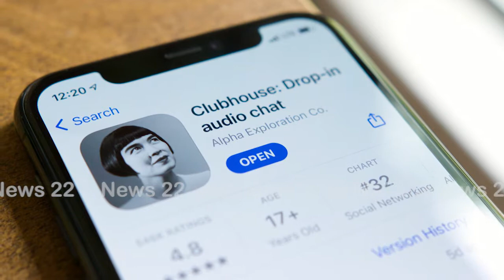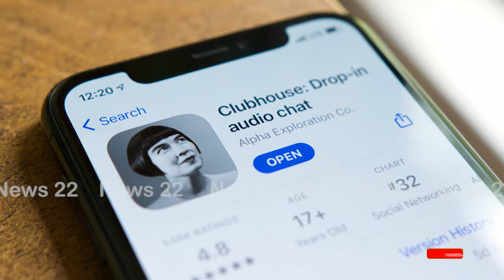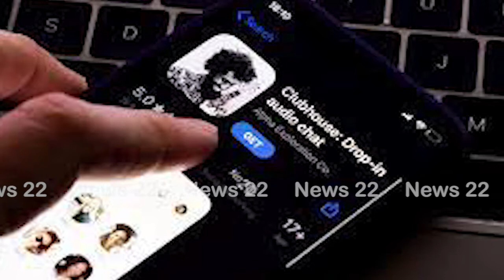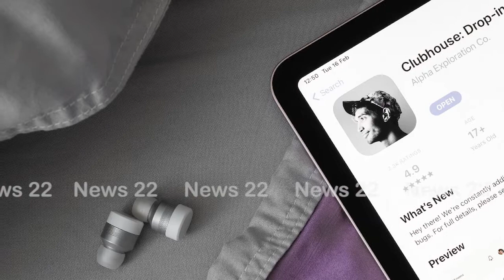ക്ലബ് ഹൗസിനെതിരെ ബാലാവകാശ കമ്മീഷൻ.